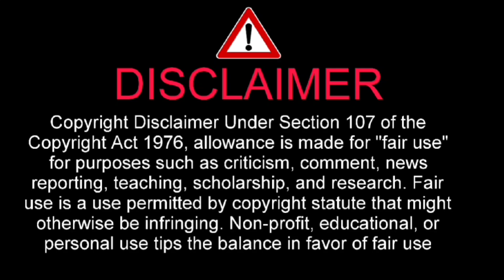Kyle Walker vs Felipe Melo fight vs Manchester city vs Fluminense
I have told about Kyle Walker vs Felipe Melo fight vs Manchester city vs Fluminense

Kyle Walker was involved in a heated scuffle with Fluminense's Felipe Melo after full-time in the Club World Cup final.

The Manchester City star was part of the team who earned a 4-0 victory over the Brazilian side in Saudi Arabia to claim their fifth trophy of 2023.

Kyle Walker was involved in a heated scuffle after full-time against Fluminense
Kyle Walker was involved in a heated scuffle after full-time against FluminenseCredit: Getty
While clearly an occasion of celebration, the England defender found himself involved in an altercation with the 40-year-old midfielder.

After being pushed by Melo, Walker had to be held back by his teammates and Man City's backroom team to ensure that the celebratory occasion didn't turn sour.

Frustrations had been boiling over for Fluminense during the second half of the contest, largely due to Man City's dominance.